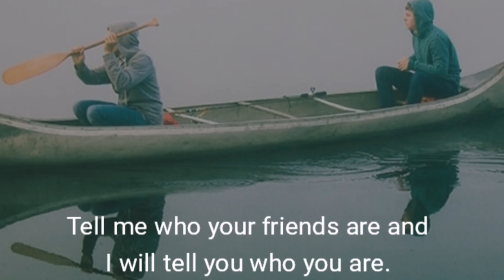Friends to consider on your personal growth journey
Hi lovers😘😘🤗❤️, it's 2023, a year of transformation, healing and success. Here is what you need to improve your personal growth journey..
Cut off those friends who are not yielding towards your growth,  your goals and dreams
Associate with friends of high quality, the ones who can nourish you, encourage you and challenge you to go higher.
Minimize the time you spend with them and concentrate on your goals

To the new subs🎉🎉🎉🎉🎉💃💃💃your highly welcome, here all we share is love and warm higs and thoughts.. Enjoy being on this space and allow yourself to penetrate more into this tribe, we are your family and whatever that leads to your growth, lean on us.. This is a dialogue not a monolog, feel free to like and comment to touch some other soul with your comments

And that's the only way you can always support my dreams and you tube channel is among my goals this year to hit 1000 subscribers.. Thank you so much
Sending you warm hugs🤗🤗 and love🥰🥰